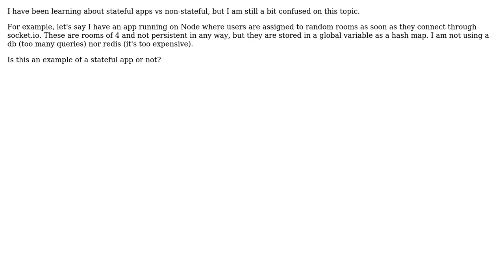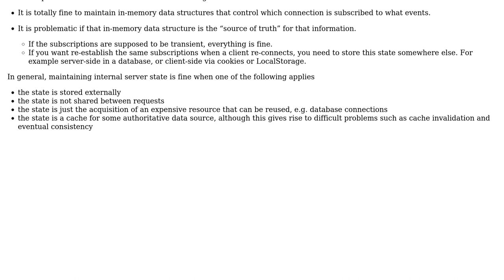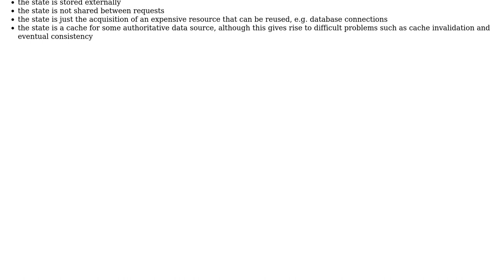Software Engineering: Stateful vs non-stateful app (2 Solutions!!)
Software Engineering: Stateful vs non-stateful app

With thanks & praise to God, and with thanks to the many people who have made this project possible! | Content (except music & images) licensed under CC BY-SA | Music | Images & others | With thanks to user Solomon Ucko user jfriend00 user heyal user amon and the Stack Exchange Network Trademarks are property of their respective owners. You are responsible for your own actions.